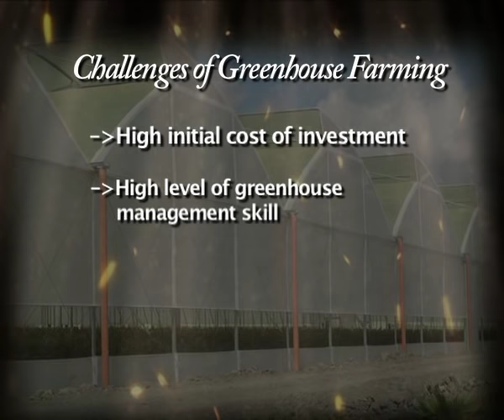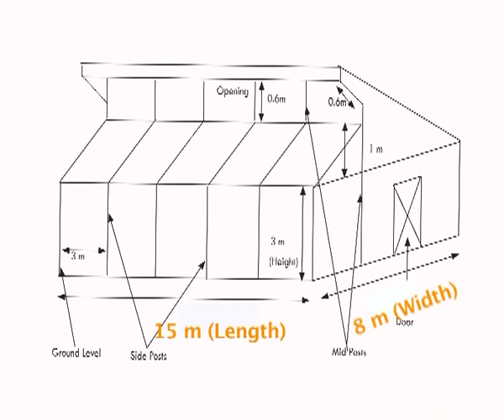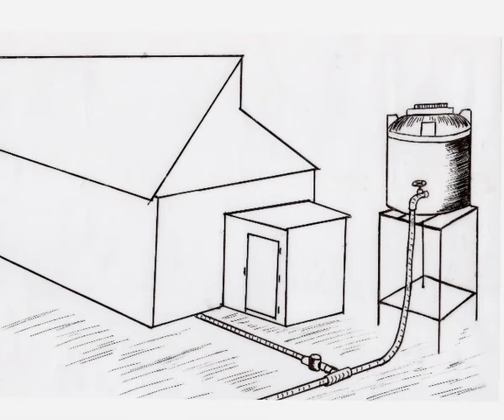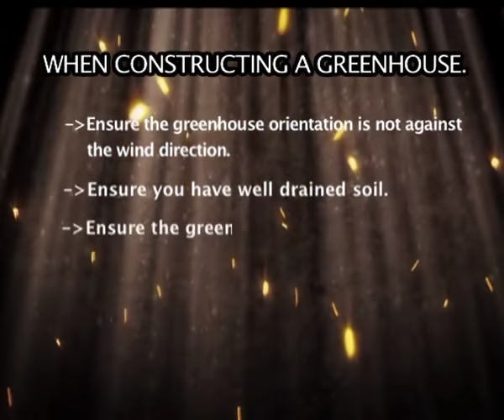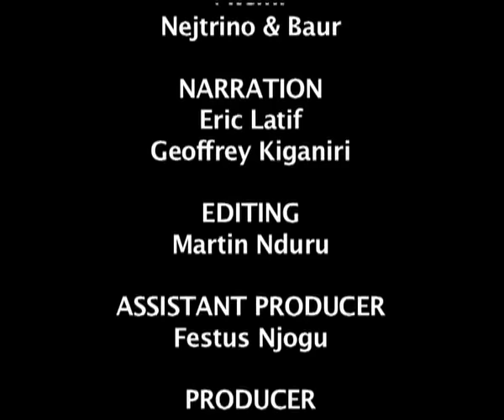Low cost greenhouse farming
This video shows the construction of a low cost greenhouse and bed preperation for planting.